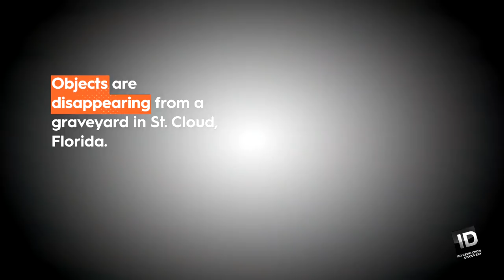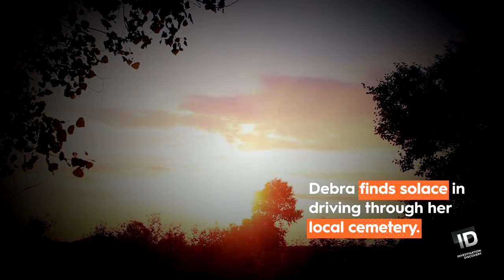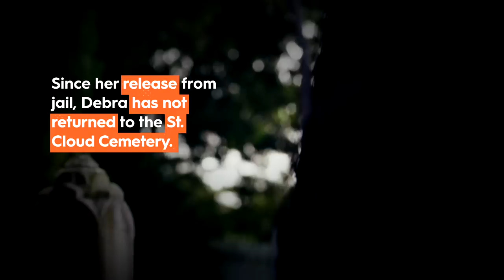The Angel "Collector" | My Strange Criminal Addiction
Debra Farinella loves angels. When she loses her mother and father, she becomes obsessed with them and has hundreds decorating her home. But she takes her obsession too far when she steals them from grave sites at the local cemetery.